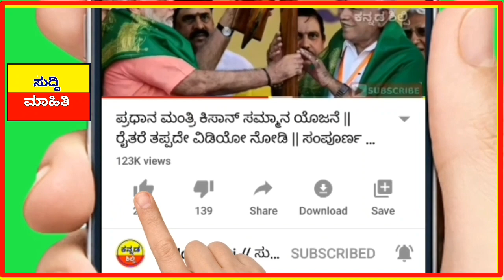ಬಜೆಟ್ ಮುನ್ನವೇ ರೈತರಿಗೆ ಶುಭ ಸುದ್ದಿ ನೀಡಿದ ಸರ್ಕಾರ// ಸಾಲ ಮತ್ತು ಬಡ್ಡಿ ಮನ್ನಾ // ಮಾರ್ಚ್ 2020